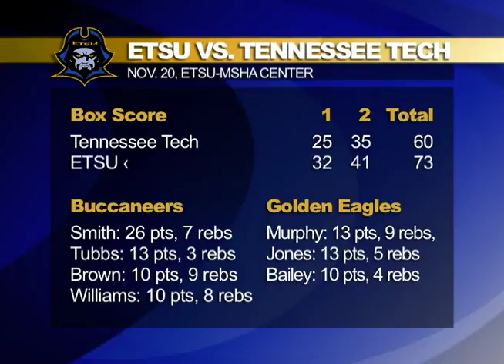Women's Basketball vs. Appalachian State, Men's Basketball vs. Tennessee Tech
Homecoming brings tradition and excitement to campus, especially inside ETSU-MSHA Center where Basketball hosted the Appalachian State women Nov. 19 and the Tennessee Tech men in the men's home opener Nov. 20.